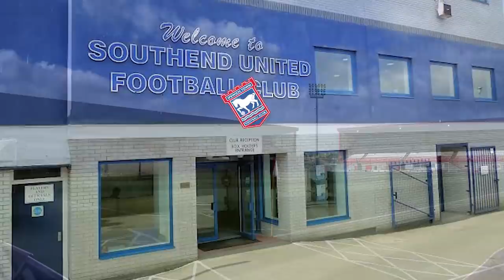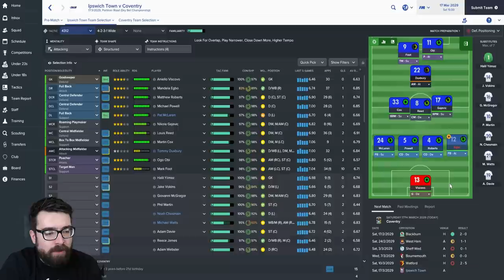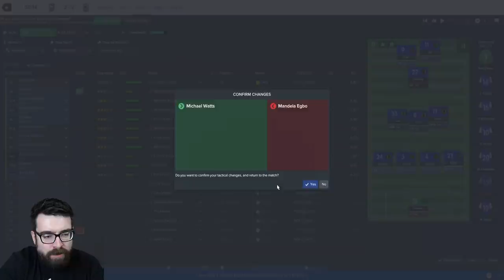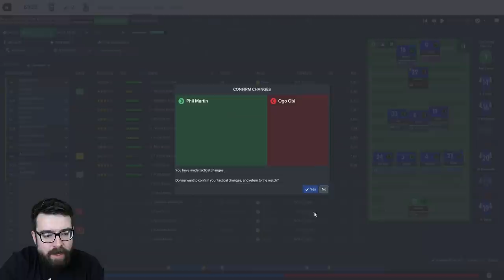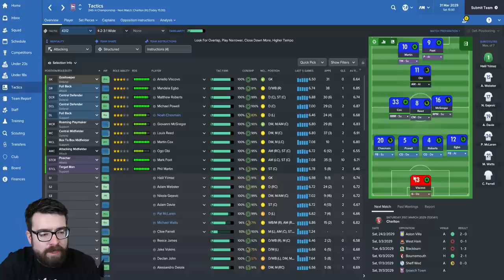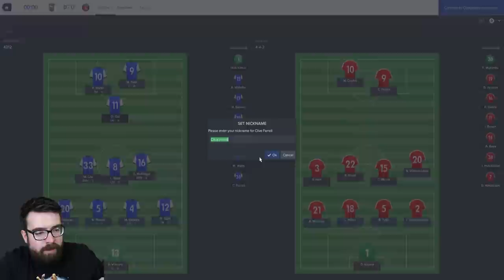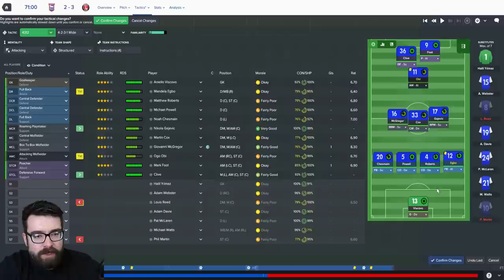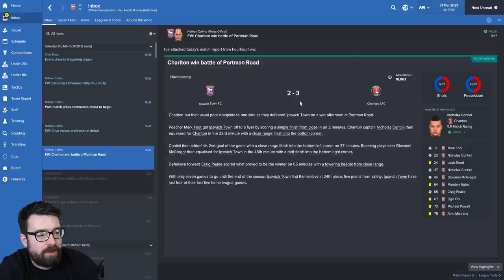Non-League to Legend FM17 - IPSWICH - S13 E02 - SIX POINTERS - Football Manager 2017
The Football Manager 2017 journeyman series continues with must-win relegation 6-pointers for Ipswich in the Championship against Coventry and Charlton.

  - jema_84
  - Liam Hammond
  - Pierce Buckley
  - ScotlandSerenity
  - Fred Tholarp
  - Eivind Straum
  - Ty Wudtke
  - Josh McCallan
  - Austin Welch
  - Owen Gallagher
  - Matthew Deakin
  - TheEspressoCat / EspressoManage
  - Alex Williamson
  - Bruce Ha
  - Alan Miller
  - Matt Quine
  - Allan Carlton
  - Alfie Howden
  - Mark Schueler
  - Kristian Holland
  - Aaron Fox
  - Charlie Pumfrey
  - JNO United
  - Stuart Borg

Non-League to Legend | Gainsborough Trinity | Football Manager 2017